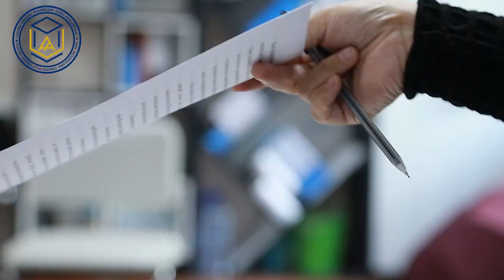doktorant_minbari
Ilmiy izlanish olib borish bilan maktab taʼlimi rivojiga qanchalik hissa qo‘shish mumkin?

Maktab taʼlimi samaradorligida mavjud muammolarga ilmiy yechimlar berishda bugun tadqiqotchidan nimalar talab qilinadi?

Yuqoridagi savollar bilan A.Avloniy nomidagi milliy-tadqiqot instituti doktorantiga yuzlandik. Doktorant minbari loyihamizning bu galdagi suhbatdoshi Aziza Usmonova.